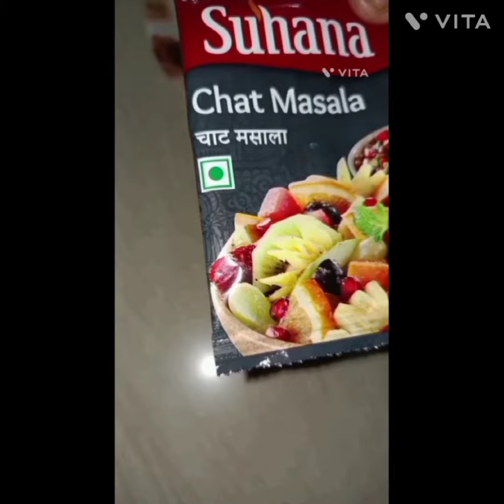instant pani puri at home 😋😋👌